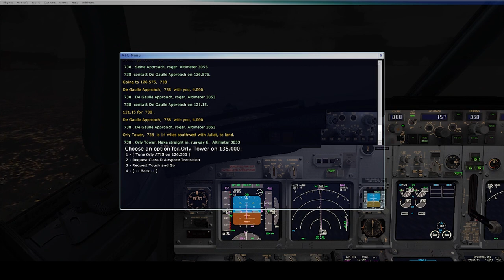Vol Rome PARIS Le Dernier Vol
Le dernier vol Rome - PARIS Spéciale Tournoi des 6 Nations

Fil de l'event :

00:01 : Générique Rugby
00:22 : Début de Vol - Message de début et remerciements suite à la vidéo précédente
01:45 : Fin du message vidéo
01:46 : Début du vol
04:00 : On demande la météo au réseau d'aéronautique en ligne
04:18 : Métar de LIRF ( Rome )
04:55 : Appel du controleur sol pour la Clairance vers la Piste 25
05:23 : Début de Roulage Piste 25
05:58 : Petite info pour le vol
07:33 : Au point d'attente Piste 25 pour le décollage
07:34 : Demande de clairance pour décollage
07:43 : Autorisation de décollage
07:58 : Alignement et décollage
08:00 : Décollage
10:08 : En approche de Orly
10:40 : Demande d'atterissage à Orly via la Tour
12:53 : Visuel de la Piste 06 à Orly
13:24 : Autorisation d'atterissage Piste 06 à Orly
14:37 : Final Approch runway 06 à Orly
15:06 : Atterissage à Orly SANS AUCUN BLOCAGE DE PISTE !
17:04 : Informations suite au vidéo précédente avant d'arriver à LA Porte
17:40 : a La Porte
17:58 : Les Remerciements
18:23 : le Message de Fin
19:38 : Info pour une personne spéciale en réponse vidéo
20:50 : Informations Importantes

Disclamer : Vol réalisé sur 2 autres réseaux tierses ou les haters n'étaient pas la avis de leurs inventions d'histoires imaginaires et de leurs propos mensongers !!!